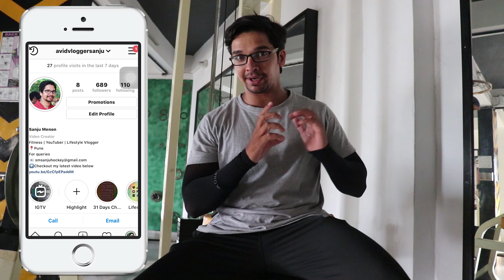UNTOLD LIFE STORY OF GURU MANN AT THE GURU MANN MOTIVATIONAL EVENT PUNE | Ft. Guru Mann & Sheru Paji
Hello All,
One of the most knowledge person in the field of fitness industry Guru Mann Sir and his vision toward Mission India Fit.
This clip is from the Guru Mann Motivational Event Pune 2019.

You all are just not my subscribers but one family we are "famsanju".

(SUBSCRIPTION)

It's a long way to reach where I want to be AvidVlogger Sanju